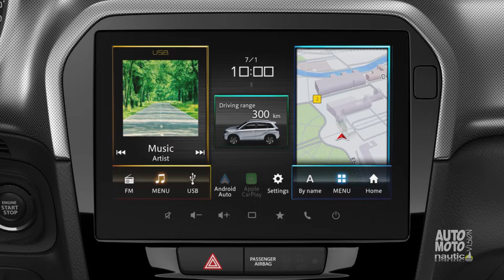Što je novo na novoj Vitari?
Suzuki je osvježio svoj uspješni SUV model Vitaru, koja sada ima ažurirani dizajn, opsežne sigurnosne sustave i novi zaslon za infotainment sustav.